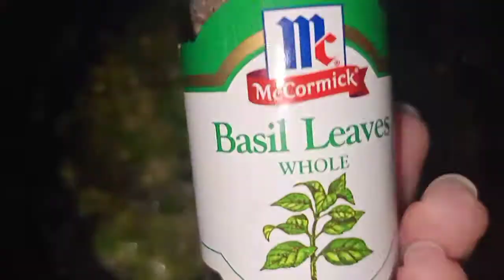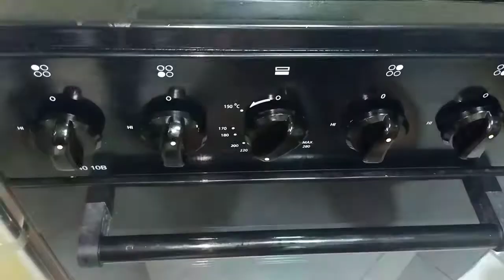Baked Tahong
list of Ingredients:

greenshells/Tahong
salt
spring onion
garlic
butter
cheese